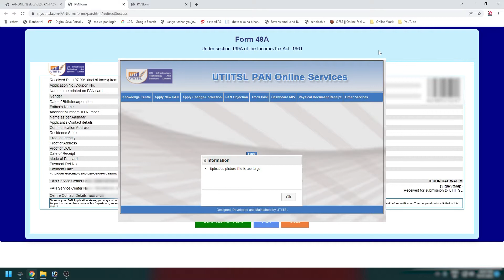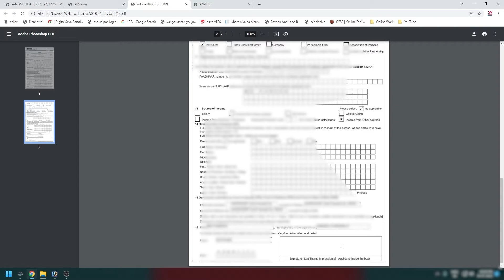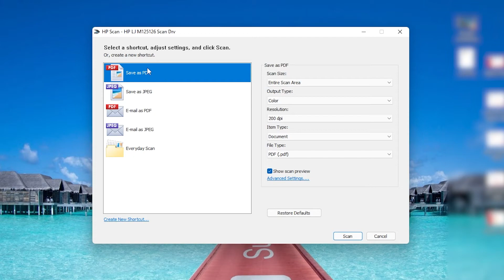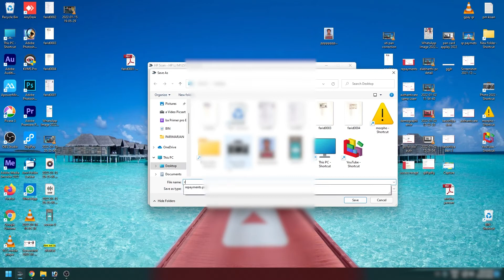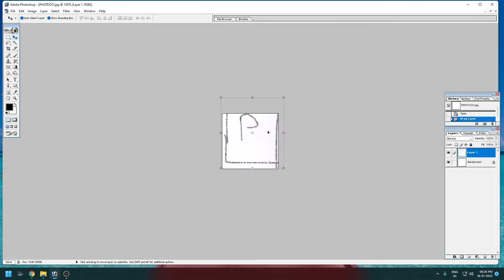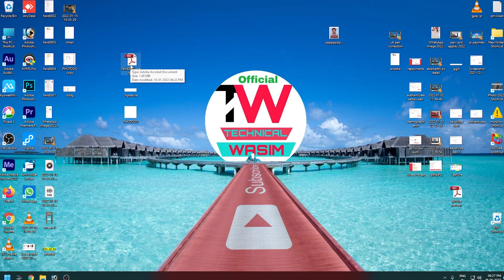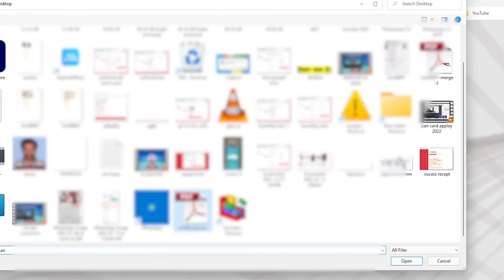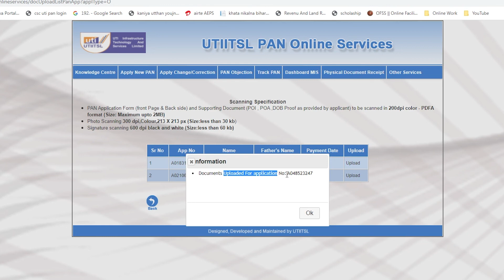2024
🔥 UPI       TWYT@ybl

kindly upload signature file in 600 dpi resolution,
kindly upload color picture file in 213 x 213 pixel resolution and 300 dpi,
Video By→
 🔥Wasim Akram

Time-Stamps:-
00:00​ Intro